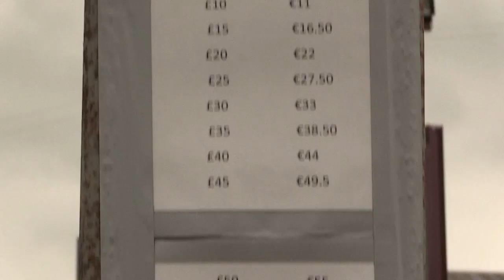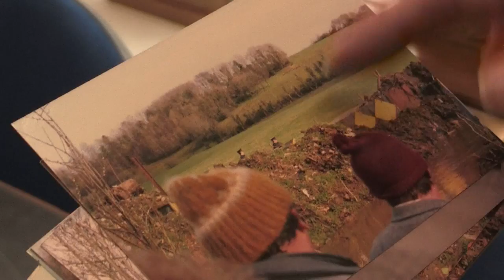A Drummully Polyp, on craint le retour des contrôles frontaliers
Pour les habitants de Drummully Polyp, petit territoire irlandais enserré en Irlande du Nord, la vie sans une frontière ouverte entre les deux pays est inimaginable, et évoque la sombre époque des checkpoints.